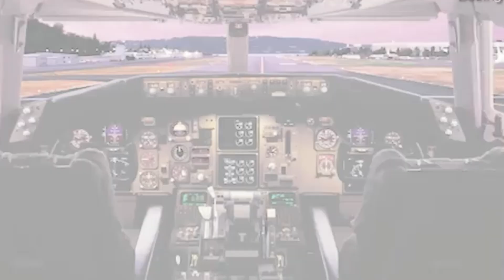NEW Boeing 797 Just SHOCKED All Aviation NOW! Here's Why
00:00 Intro
00:40 Why should Boeing build 797?
03:45 How will 797 claim reclaim lost ground?
07:02 Obstacle
09:01 The significance
For decades, Boeing was the undisputed leader in global commercial aviation, with legendary aircraft like the 7 4 7, Triple 7, which shaped the skies. But in recent years, signs of stagnation, aging designs, and a string of high-profile setbacks have led Boeing to lose dominance to Airbus.
Refusing to accept defeat, Boeing is gearing up for a comeback with an all-new aircraft — the Boeing 7 9 7 — boldly claiming it will surpass the A3 21 XLR and reclaim lost market share.
So, how exactly will this new jet take on Airbus? And when might we see it in the skies? Let’s find out!
Why should Boeing build 797?
Turning back to the 19 eighties and 19 nineties, Boeing dominated the mid-market with two key models: the 7 5 7 and the 7 6 7. The 7 5 7 was especially valued by pilots for its strong performance — able to take off from short runways, operate in high-altitude airports, and cross the Atlantic efficiently. Airlines appreciated its flexibility, deploying it on everything from domestic U.S. routes to transatlantic flights. The 7 6 7, meanwhile, served as a smaller widebody aircraft, well-suited for medium-range international routes. Together, the two models gave Boeing near-total control of the mid-market.
But in 2004, Boeing made a decision it would later come to regret — it ended production of the 7 5 7. At the time, the industry was still reeling from the aftermath of 9/11. Fuel prices were low, and airlines leaned toward small narrowbodies for short-haul flights or large widebodies for long-haul travel.
Boeing assumed that mid-size demand would shrink, so they shifted their focus to the 7 3 7 for short routes and the 7 8 7 Dreamliner for long-haul operations. But Boeing did not anticipate this. The market didn’t vanish — it evolved. As fuel costs rose and airlines searched for more efficient ways to serve long and thin routes — those with fewer passengers but high profitability — demand for a modern 7 5 7 replacement became increasingly urgent. Boeing, however, had nothing to offer for aviation.
Moreover, the 7 3 7 Max disasters, prolonged production delays, and damaging quality control issues have left Boeing fighting to regain its reputation and reclaim market share. But a series of problems caused Boeing to hesitate. Meanwhile, Airbus moved quickly. In 20 19, it launched the A3 21 XLR — an extended-range version of the A3 21 Neo, which forced Boeing to seek an immediate solution.. With a range of 4,700 nautical miles, the XLR could operate routes like Dublin–New York, Madrid–Boston, or even Melbourne–Tokyo — all at roughly 30% lower operating costs than widebody aircraft. Shortly after, airlines quickly showed strong interest in the aircraft. To date, Airbus has secured over 500 firm orders from major carriers including United, American, JetBlue, Qantas, and Wizz Air.